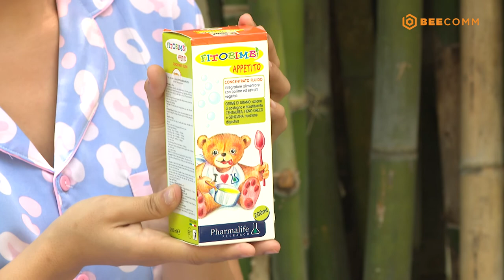Bác Sĩ Nhi Khoa Tập 12: Nhận biết trẻ biếng ăn, nguyên nhân và cách khắc phục hiệu quả nhất